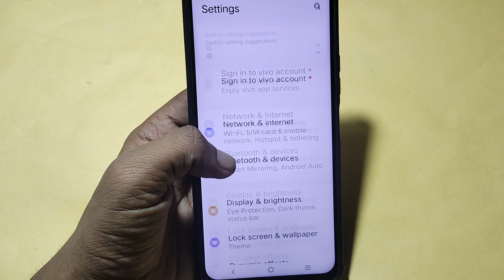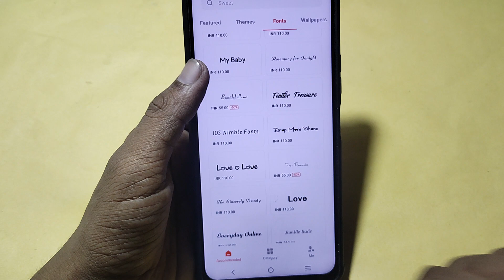How to change font style, Vivo V29 font style change kaise karen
How to change font style, Vivo V29  font style change kaise kare

Best powerful CPU under 10k

60-Inch Tripod with Bag

7 Socket 6A Extension Board

multiplug Extension